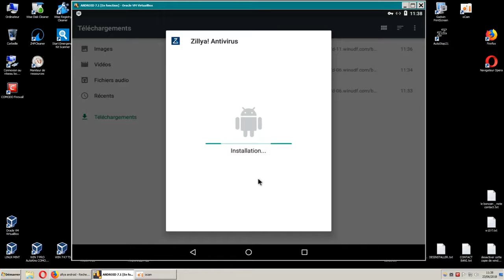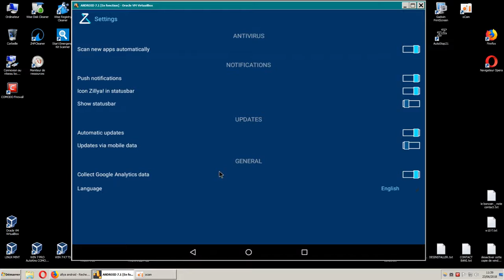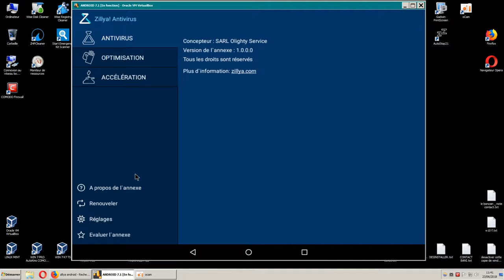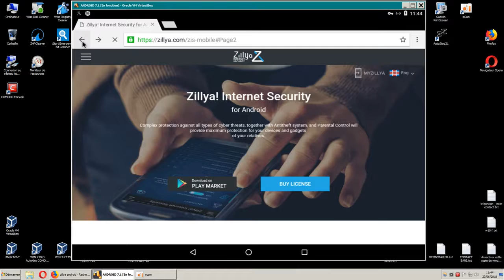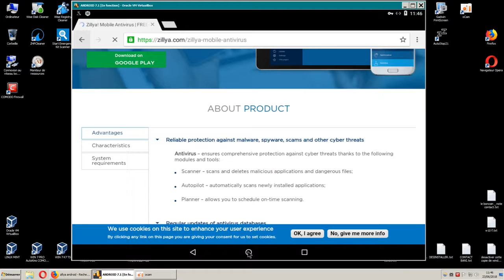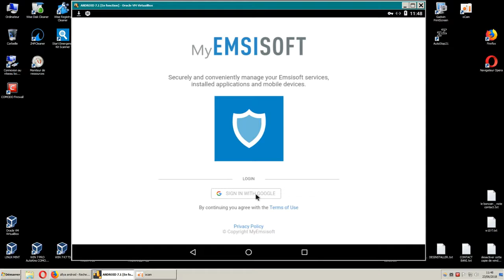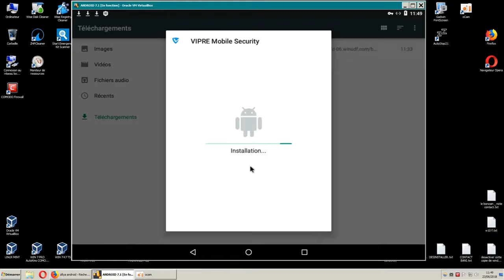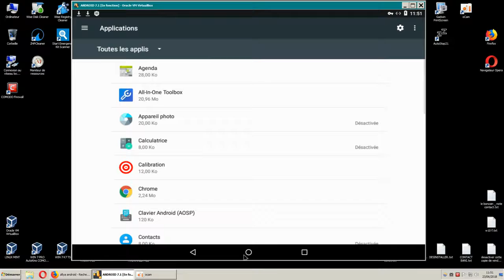ZILLYA / EMSISOFT / VIPRE android Antivirus (présentation FR